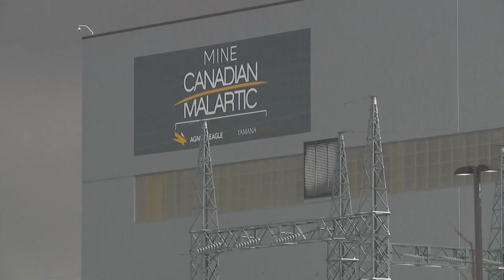incendie à la Mine Canadian Malartic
Un tapis qui sert à éviter la propagation de débris lors d’opérations de dynamitage a pris feu samedi matin à la Mine Canadian Malartic, en Abitibi.

Selon la Sûreté du Québec, un appel d’urgence lui est parvenu vers 11 h 45.

L’incident n’a fait aucun blessé, selon les autorités.

En revanche, le panache de fumée a fait craindre le pire aux résidents de Malartic et des environs, comme le montrent des photos reçues par l'Agence QMI. On y voit l'épaisse fumée à proximité du belvédère de la mine, sur la rue de la Paix.

Par communiqué, Mine Canadian Malartic a fait savoir que les pompiers étaient toujours sur place en après-midi afin de combattre les flammes provenant de la fosse.

L’entreprise s’est faite rassurante, même si elle reconnait qu’il a été possible d’entendre une détonation, comme il s’agit de matériel de dynamitage qui a pris feu.

Aucun autre équipement minier n’a cependant été touché par le brasier, a-t-on précisé.

Urgence-Environnement a pour sa part confirmé en début de soirée être aussi sur les lieux. On assure que toutes les mesures sont mises en place pour assurer la sécurité du public et la protection de l’environnement.